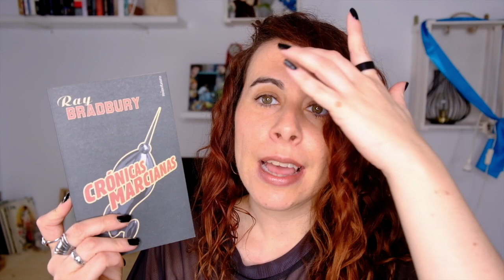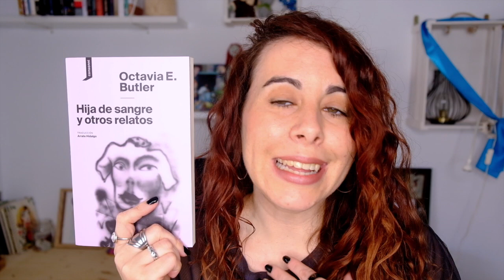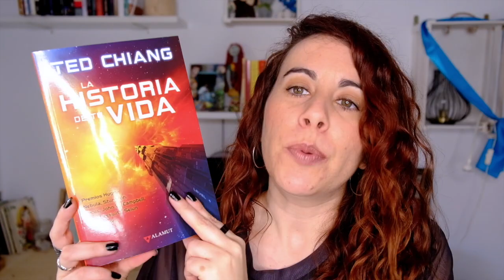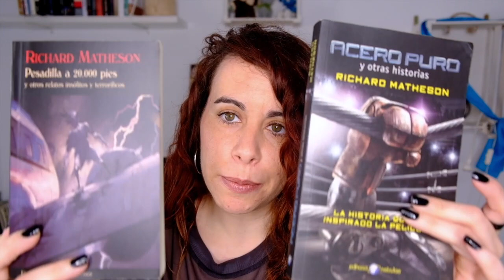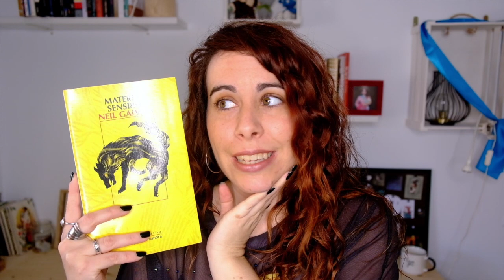ANTOLOGÍAS DE RELATOS DE CIENCIA FICCIÓN